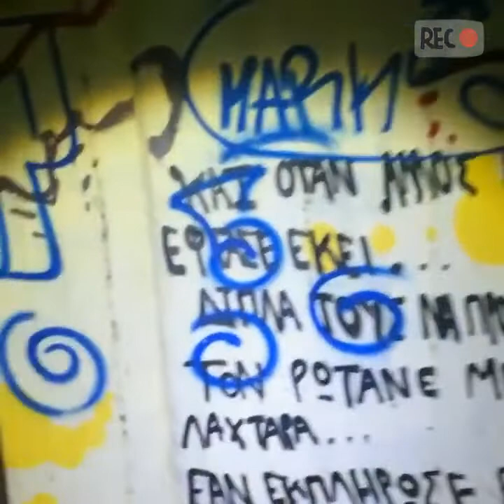Το φάντασμα στο δάσος στο Κεφαλάρι / VLOG